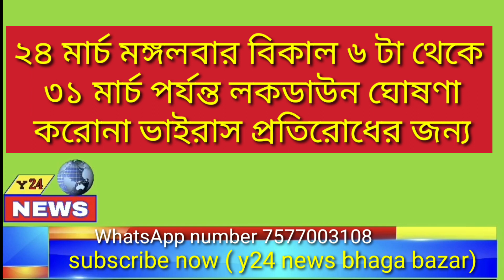5 days lockdown of Assam, be careful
সাবধান, করোনা ভাইরাস সংক্রমণ প্রতিরোধে ৫ দিনের জন্য রাজ্যে লগডাউন  ঘোষণা করেছে রাজ্য সরকার।